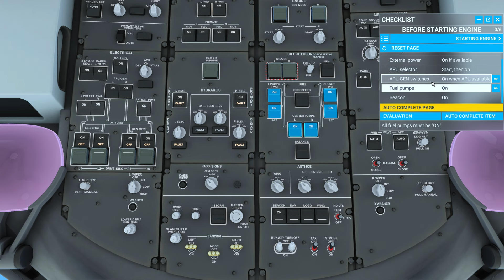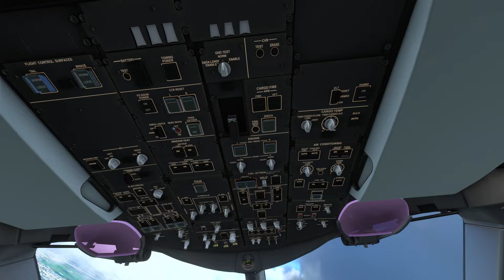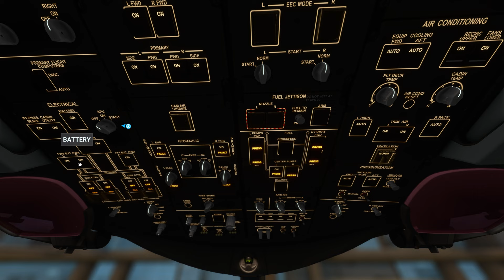Microsoft Flight Simulator - Full Flight from Vancouver to STORMY Japan | 1440p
In this video I did a full Flight from Vancouver to Tokyo, Japan flying a Boeing 787. I used my own created custom views for the 787. The views during takeoff of Downtown, Vancouver were very surreal. I live there, and its amazing how identical the views look comparing to reality. Landing was alright but I had to circle around since I was too high and due to poor visibility, it was hard to see. I ended with a rainy taxi to gate, and Shutdown.

Chapters:

0:00 - Startup
1:09 - Walkaround
2:37 - Engine Start
2:56 - Pushback
3:44 - Taxi
7:49 - Linup
8:43 - Takeoff Cockpit View
9:56 - Wing View Takeoff
11:12 - View of Vancouver, BC
11:43 - Climb
15:00 - Descent
19:19 - Approach
25:18 - Go Around
27:00 - Final
27:38 - Landing Cockpit View
28:43 - Landing Wing View
30:00 - Taxi to Gate
30:51 - Parking
31:36 - Shutdown
32:24 - Outro
Mods/Scenery used:
Other stuff I use:
Game: Microsoft Flight Simulator
Aircraft: Boeing 787
Airport: Tokyo International Airport, Haneda
Nature: Full Flight